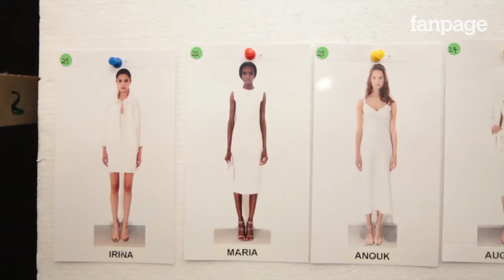Ermanno Scervino: la donna che guarda al futuro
Apre il terzo giorno della Fashion Week di Milano la sfilata Primavera/Estate 2015 di Ermanno Scervino. Lo stilista della Maison, Ermanno Daelli, presenta in passerella una collezione moderna ed elegante, composta da capi realizzati in raffia, canvas, pizzo, denim e splendidi abiti con stampa pitone. In tutti i look l'elemento contemporaneo è costruito su uno stile classico che non è mai nostalgico, su uno stile che guarda al futuro.

Servizio: Marco Casola
Riprese e montaggio: Dario Molinari